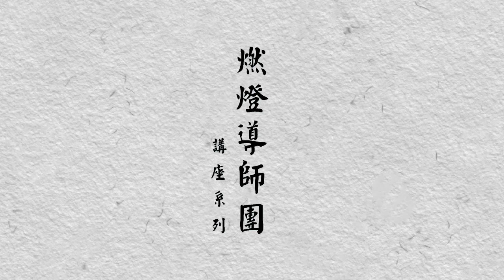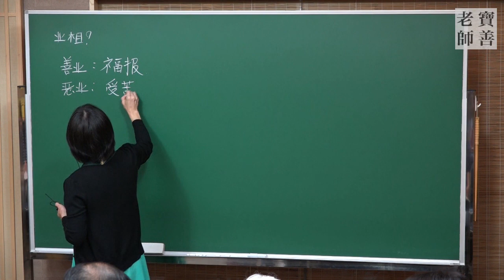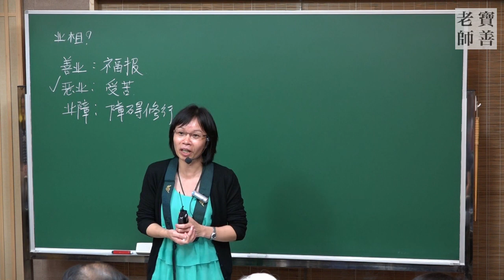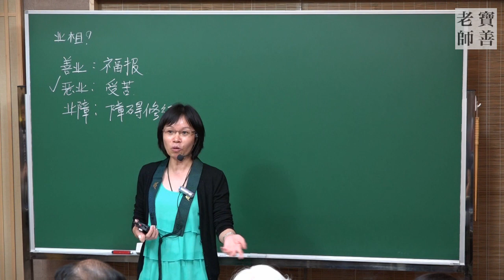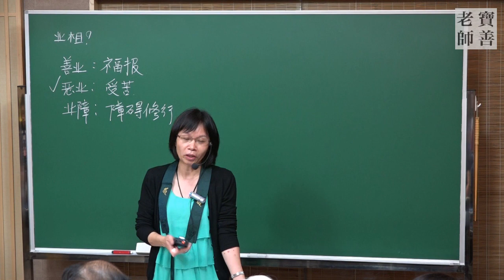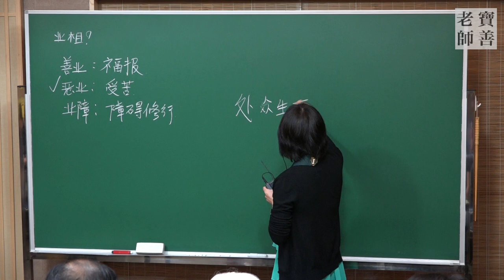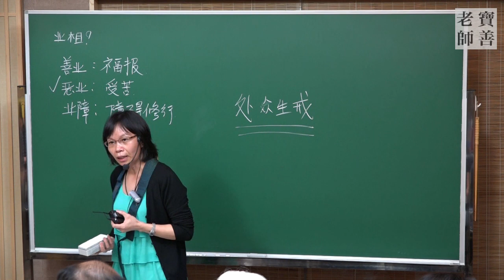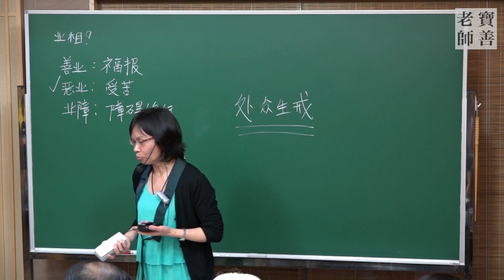資糧道課程 第三季 第一堂 Part1/7 什麼是業相？ 燃燈導師團 Buddha Buddy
本課程由追隨寶善老師十多年的弟子所講，課程中把很多修行人遇到的修行問題都一一剖析，清晰明瞭，實為舊雨新知的修學指南。
希望大家細心欣賞，多加廣傳。

想留意更多寶善老師的資訊可以到以下FB專頁